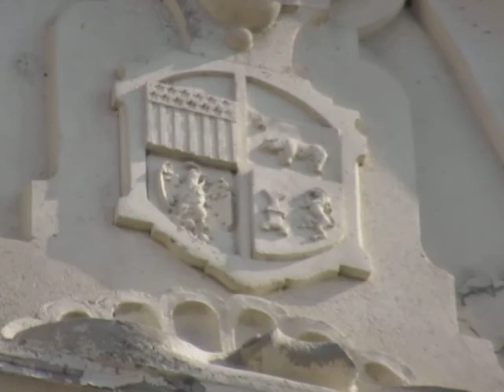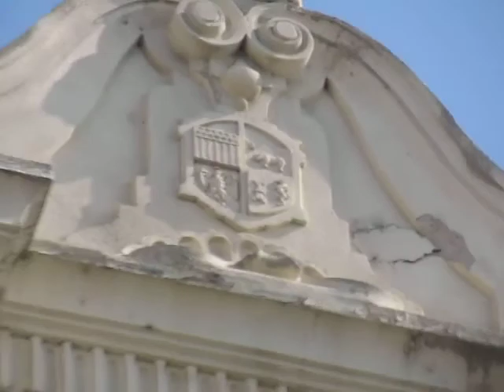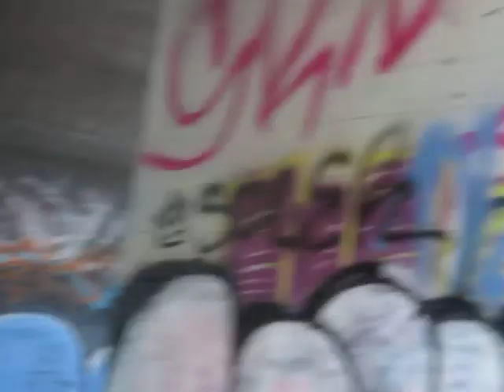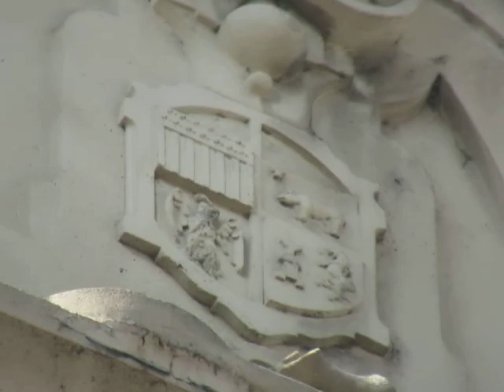Under the Graffiti of the railroad tracks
Tartarian Empire.